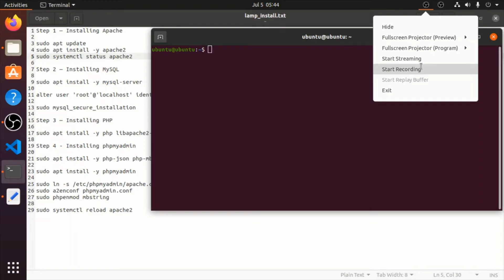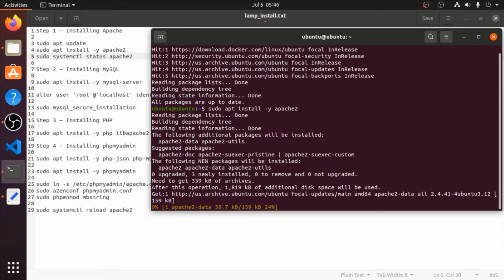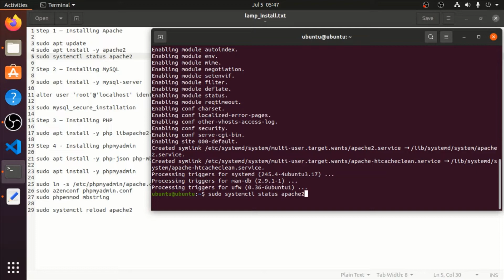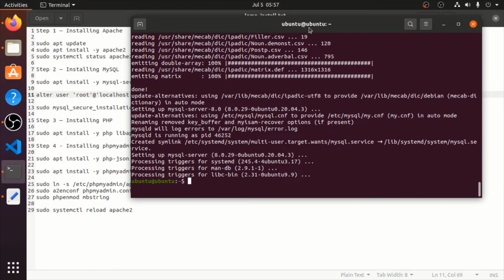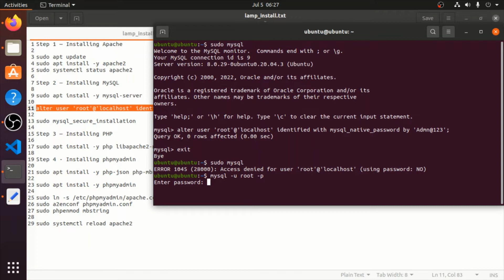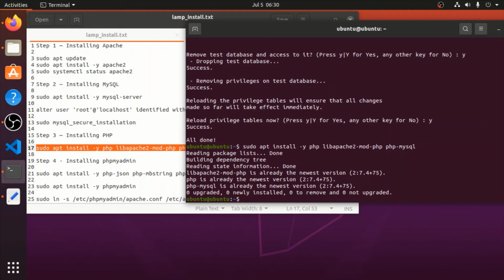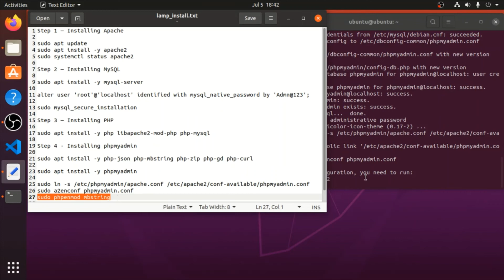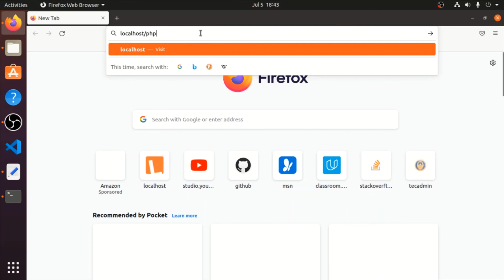How to install Apache, MySQL, PHP & PHPMyAdmin on Ubuntu 20.04 LTS (in Hindi)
In this video I will explain how to setup Apache, MySQL PHP and PHPMyAdmin on Ubuntu desktop.

The video will explain how to install the specified packages using a terminal:
Installation of Apache
Installation of MySQL
Installation of PHP
Installation of PHPMyAdmin

Linux operating system, Apache web server, MySQL database server, PHP programming language, in short called LAMP stack is an essential setup for programming in PHP.  PHPMyAdmin is a GUI tool for managing the MySQL database server.